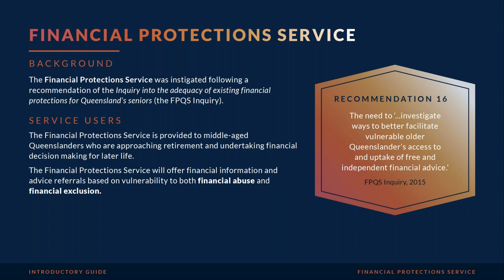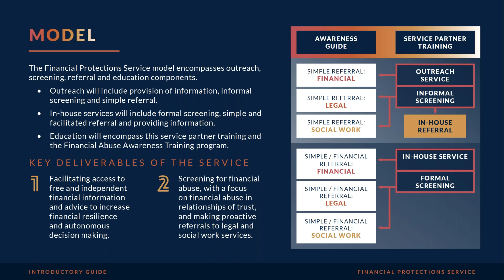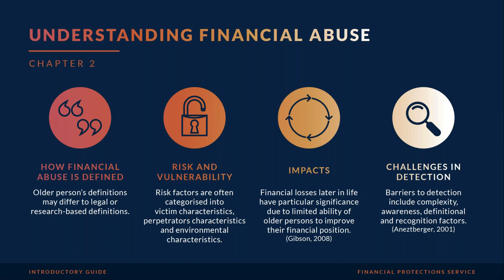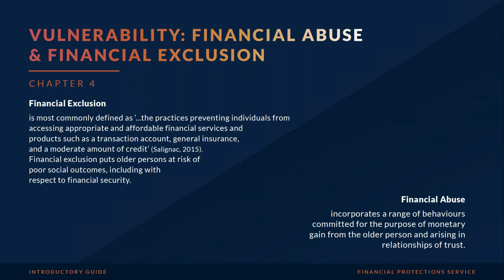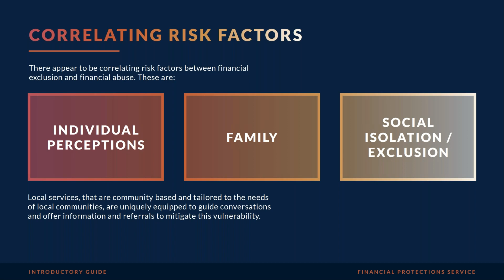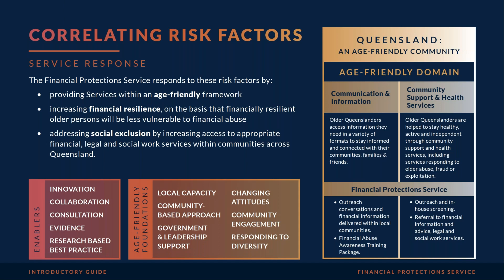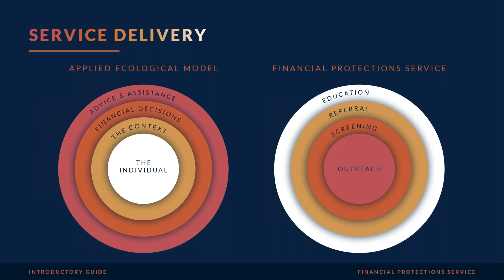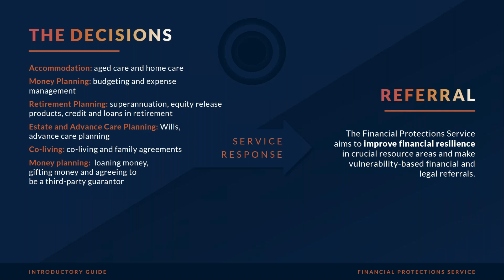Financial Protections Service - The Introductory Guide